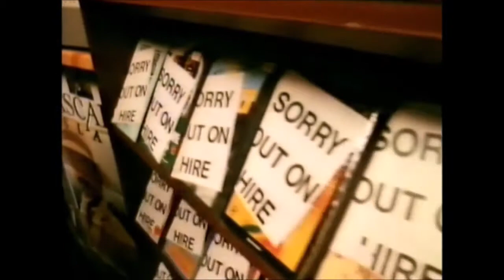Sky Movies & Sky Entertainment TVC (1991)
A 30-second television commercial promoting Sky Network Television (or Sky Entertainment as it was called in those days) and its movie channel. This commercial was broadcast on TVNZ during early 1991.

Special thanks to Nostalgia NZ TV Archive (via YouTube) for the use of this clip.

HISTORY
Sky Network Television was founded by Craig Heatley, Terry Jarvis, Trevor Farmer, Alan Gibbs and Brian Green in 1987 as Sky Media Limited.

In April 1988, the New Zealand Government announced its intention to deregulate broadcasting and open up the use of the UHF band for extra television services. Sky's original plans to transmit a single channel via satellite changed to use the UHF system to transmit multi-channels terrestrially, and Sky successfully obtained four national UHF networks in February 1990.

As Sky Media changed its name to Sky Network Television Limited in 1989, the company purchased the studios of Northern Television at 10 Panorama Road, Mt Wellington, from Wilson & Horton and began a $12 million refurbishment. ESPN, TVNZ, Tappenden Construction and the Todd Group became shareholders.

The concept of a pay television service was new to New Zealand and Sky had early problems. It faced difficulty in educating retailers and customers on the use of the original decoders. However, this problem was eased with the introduction of easier-to-use decoders that allowed greater viewer flexibility.

When Sky began in Auckland, Hamilton and Tauranga in 1990, there were three channels on scrambled UHF frequencies: Sky Movies, Sky Sport and Sky News. In 1994, Sky launched two further channels, Discovery Channel and Orange, Discovery Channel broadcast on a channel already used by Trackside (formerly Action TV).

Later, funding allowed Sky to extend its coverage throughout most of New Zealand: In 1991, the company expanded to Rotorua, Wellington and Christchurch. Then in 1994, the company expanded to Hawkes Bay, Manawatu, Southland and Otago, followed by the Wairarapa, Taupo, and Wanganui regions in 1995. Its final UHF expansion, in 1996, was to Taranaki, Whangarei, and eastern Bay of Plenty.

In April 1997, Sky introduced a nationwide analogue direct broadcasting via satellite (DBS) service over the Optus B1 satellite. This allowed it to offer more channels and interactive options, as well as nationwide coverage. It upgraded it to a digital service in December 1998.

The unreliability of the aging Optus B1 satellite was highlighted when the DBS service went offline just before 7pm NZ time (8am London, 3am New York) on 30 March 2006. The interruption affected service to over 550,000 customers and caused many decoders to advise customers of "rain fade." Due to excessive volume of calls to the Sky toll-free help-desk, Sky posted update messages on their website advising customers that they were working with Optus to restore service by midnight. Sky credited customers with one day's subscription fees as compensation for the downtime at a cost to the company of NZ$1.5 million. Sky switched its DBS service to the Optus D1 satellite on 15 November 2006. It later expanded its transponder capacity on this satellite to allow for extra channels and HD broadcasts.

Sky's UHF service was switched off on 11 March 2010 at midnight, and used a portion of the freed up UHF and radio spectrum to launch its joint venture, Igloo, in December 2012. The remaining unused spectrum was relinquished back to the Government and will be recycled to support new broadcasting ventures.

At the time of writing, Sky had 989,569 subscribers consisting of 585,248 satellite subscribers and 404,321 streaming subscribers.